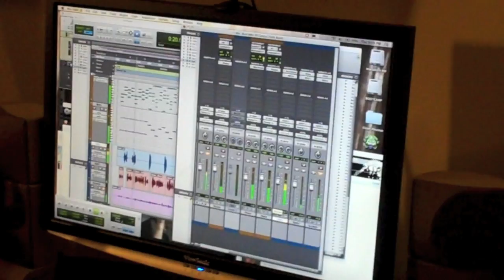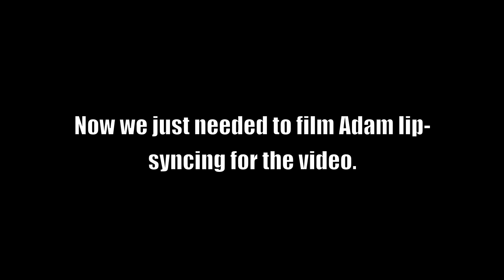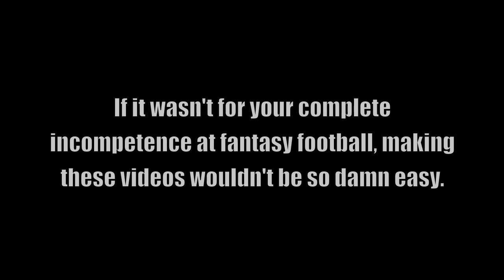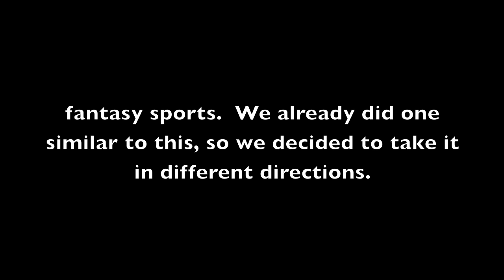Making of Real Men of Genius Part 2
Fractured Mind Presents Real Men of Genius, the making of.  Part 2